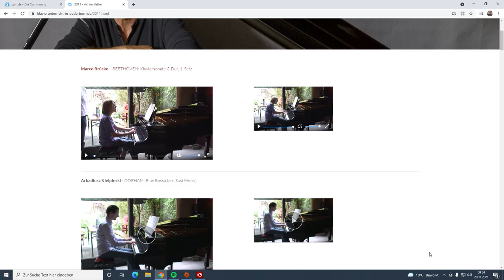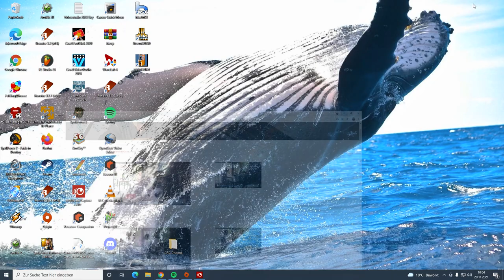Marco Thon bzw Marco Brücke BEETHOVEN Klaviersonate C Dur, 1 Satz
My Son Marco Thon playing Piano at the Piano Schoo